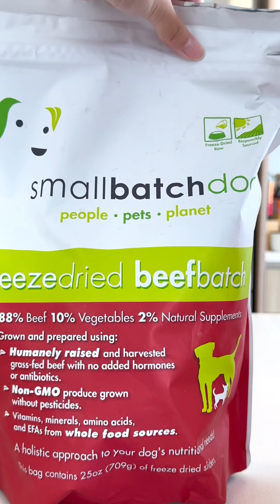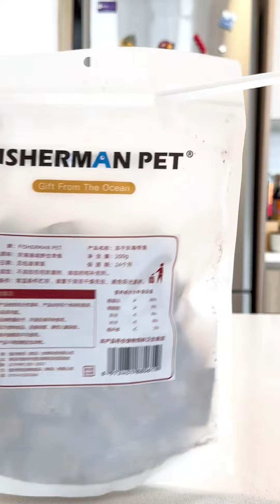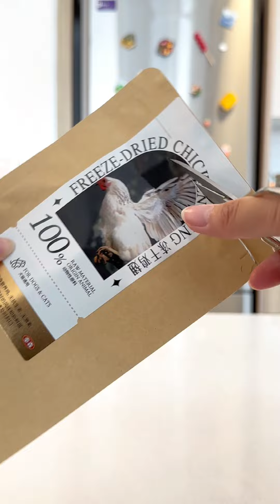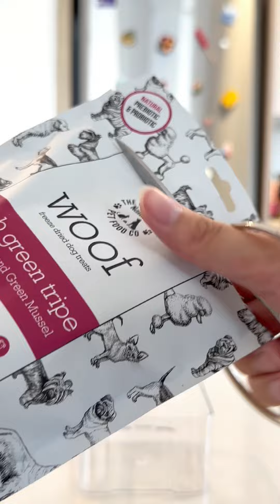宠物冻干零食｜沉浸式收纳🫙